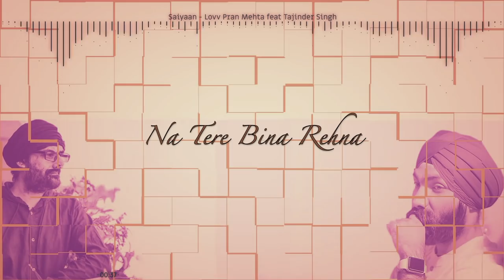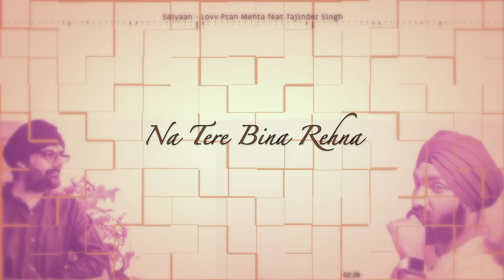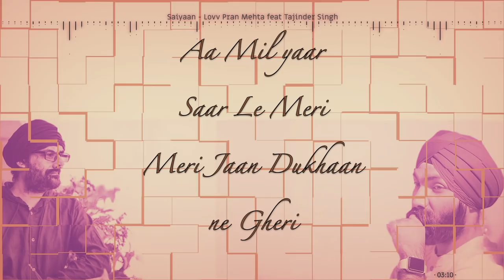Saaiyaan | Lovv Pran Mehta | Tajinder Singh | Lyrical video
Saaiyaan a soulful fusion of melody and rhythm sung by the melodious Tajinder Singh and Composed, arranged and written by Lovv Pran Mehta. The song doesn't follow any defined song structure and is specifically mixed for headphones to give surround sound in stereo headphones.